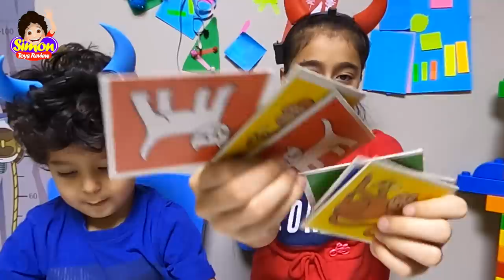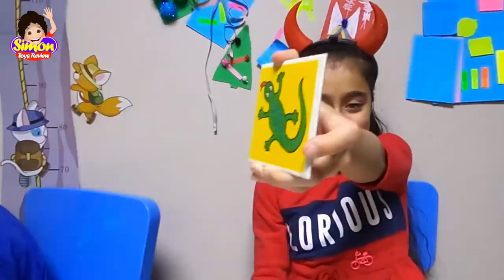Playing and challenge with animal cards and colors from Simon Toys Review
Visit my YouTube channel, I hope you like it and support me. 😻